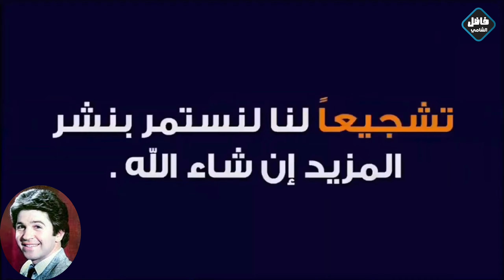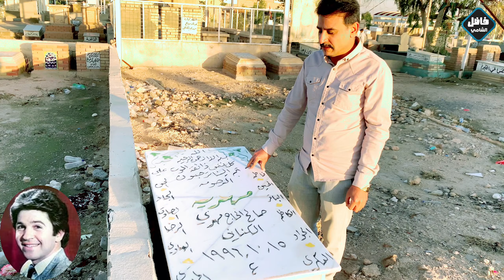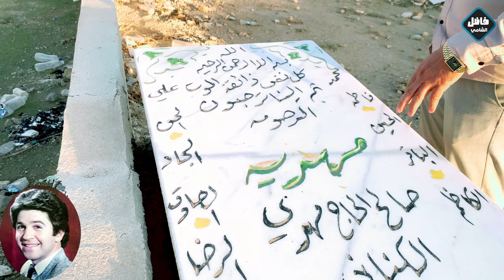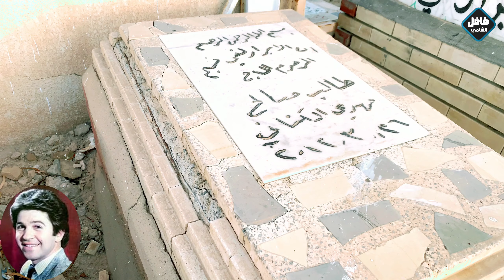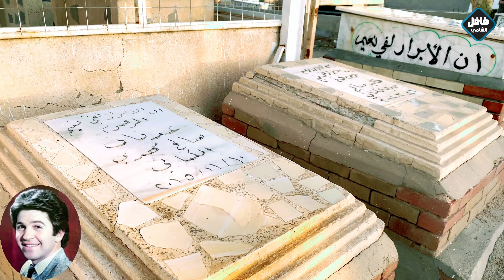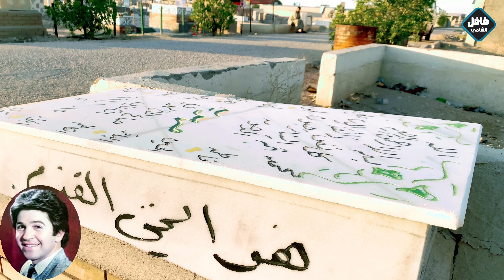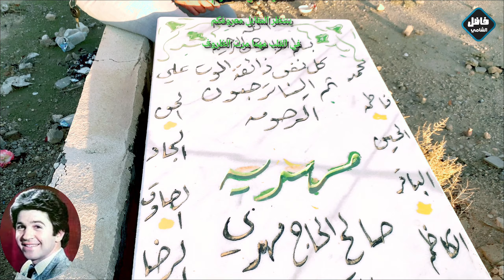سيرة حياة و دليل قبر اخت الفنان قحطار العطار في مقبرة وادي السلام بالنجف الاشرف#المغامر_فاضل_الشامي